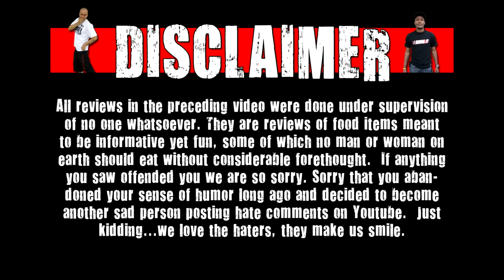WE Shorts - Cheetos Cheeseburger (Japan)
Today on we shorts Chris Wreckless, Matt Zion, & Chuck Roland review Cheetos Cheeseburger!